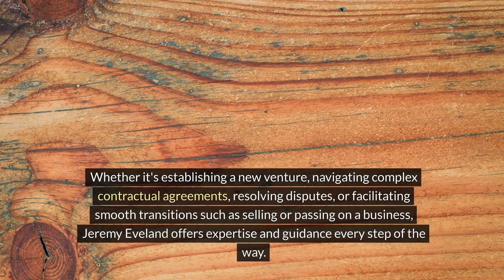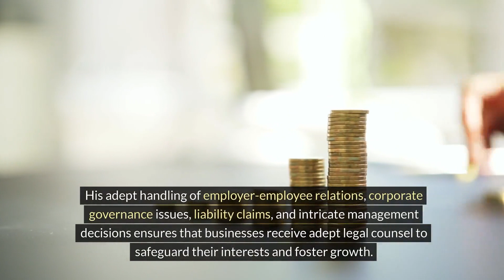Jeremy Eveland Utah Attorney Ogden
We have 2 locations to serve you:

Jeremy Eveland
17 North State Street
Lindon Utah 84042

and

Jeremy Eveland
8833 South Redwood Road Suite C
West Jordan Utah 84088